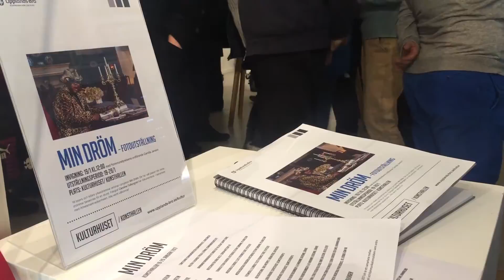Mitt drömprojekt - på arbetstid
I Upplands-Bro finns chans att jobba med projekt man brinner lite extra för. Caroline Falkengren på Kommunikationsstaben berättar om sitt drömprojekt.